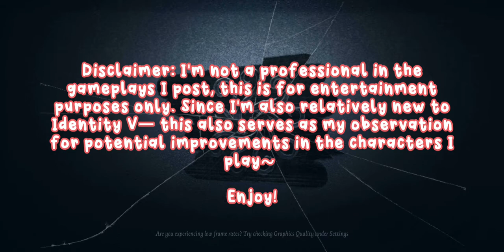[Identity V] Explorer | Gameplay (#5) | Quick Match